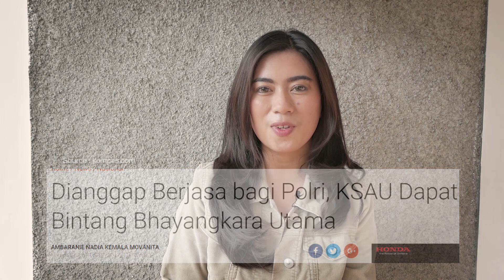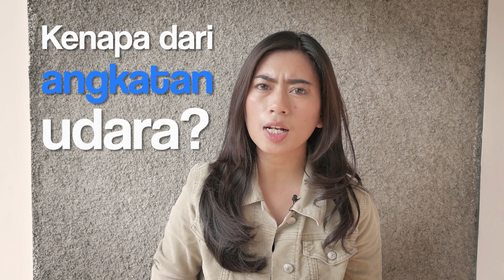Emang Siapa Sih Marsekal Hadi Pilihan Presiden Jokowi?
Banyak dari lo yang bertanya-tanya:

“Kenapa Hadi Tjahjanto yang dipilih?”
“Deket sama Presiden, ya?”
“Punya prestasi apa sih, Pak Hadi?”

Presiden Jokowi selaku panglima tertinggi punya sederet alasan..

Tapi,
Ada sederet tugas dan tantangan juga yang harus dihadapi Calon Panglima TNI..

Apa saja tuh? Yuk kita simak...